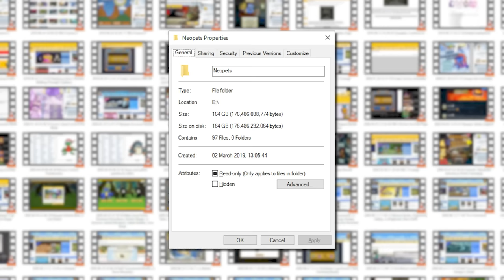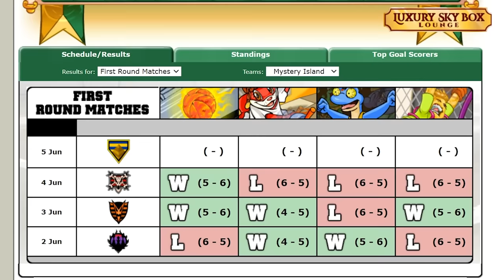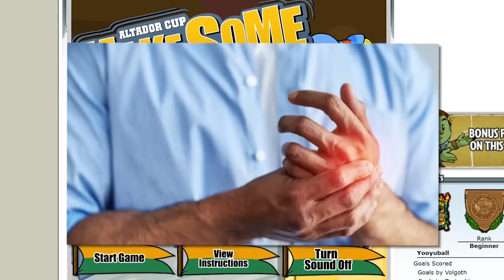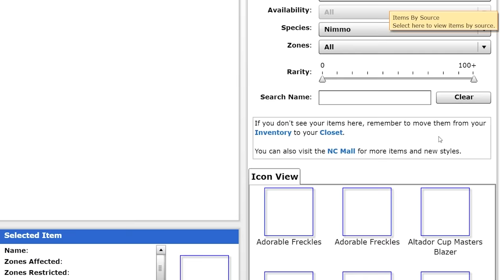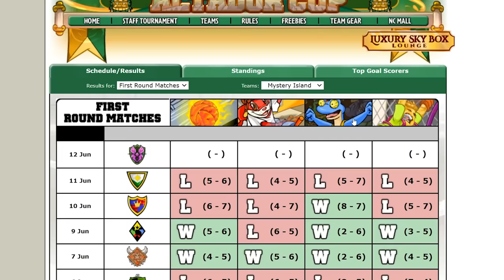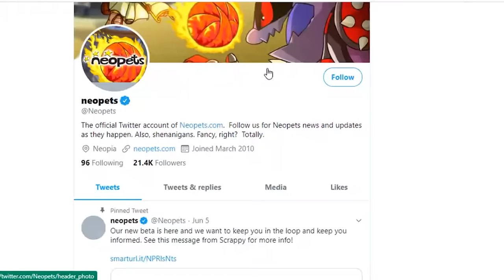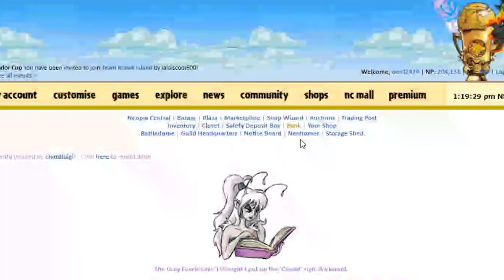Farewell Flash Player (The Neopets Experience #9)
With Flash Player being officially shut down, what will be the fate of Brightlegs and The Neopets Experience?

💿 tracklist
Halo | Halo OST - Martin O'Donnell, Michael Salvatori
Tunnel | Rhythm Heaven OST - Masami Yone
Tutorial Music 1 | Rhythm Tengoku OST - Masami Yone
Painful Memories | Heavy Rain OST - Normand Corbeil